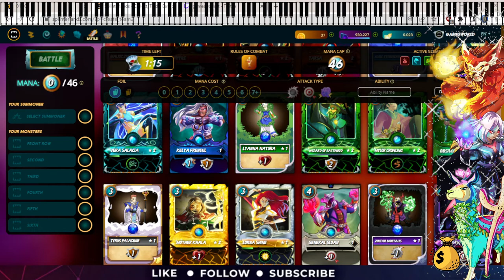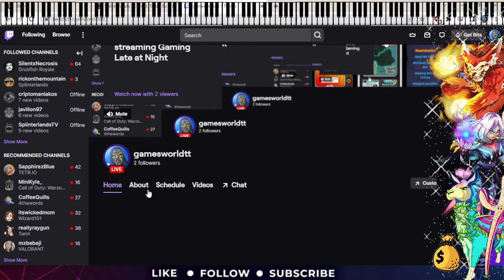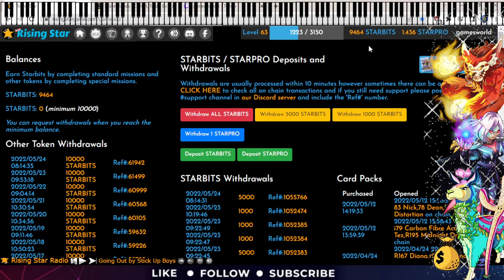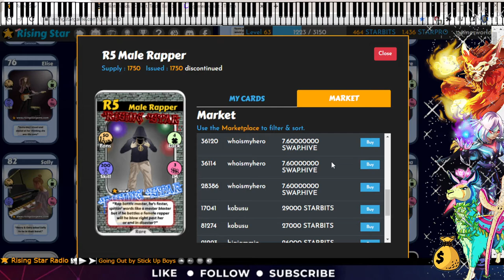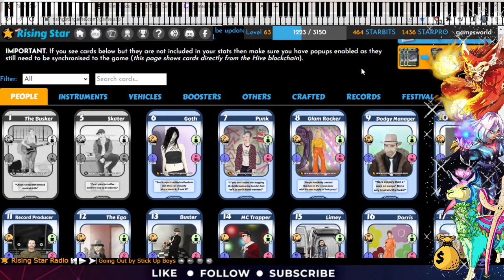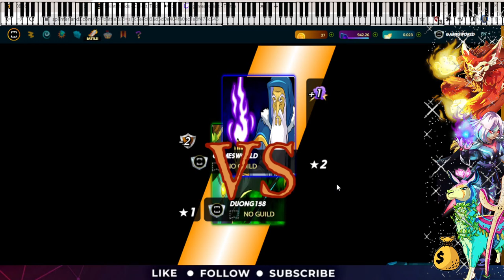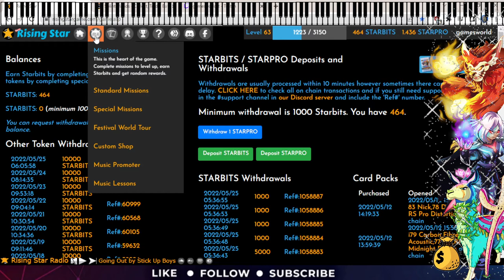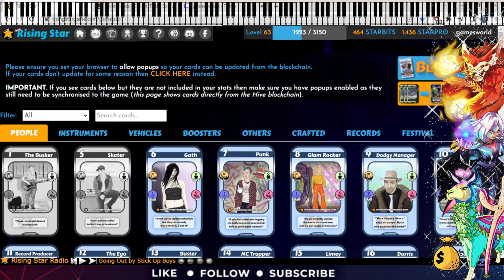Games World Live Stream | Splinterlands Bot | Rising Star | Twitch Replay | NFT Gaming.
I Am A Part Time Crypto Gamer, Loving The Crypto Verse Games And Playing For Those NFT's.